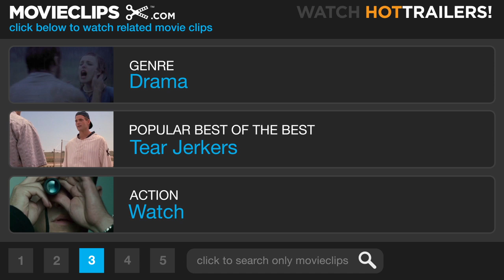The Last Tycoon (5/8) Movie CLIP - Nor I You (1976) HD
CLIP DESCRIPTION:
Monroe Stahr (Robert De Niro) watches dailies and makes the unpopular decision to have the scene re-shot.

FILM DESCRIPTION:
Based on an unfinished novel by F. Scott Fitzgerald adapted by the notable playwright Harold Pinter and brought to the screen by Elia Kazan, this movie explores the life and machinations of the troubled movie producer Monroe Stahr (Robert DeNiro). The real-life inspiration for the leading character was Irving Thalberg, a producer at MGM. The focus of this leisurely-paced movie is on the characters of these show-business people. This star-studded film was expected to be a more conventional drama, and was not well-received by the film-going public.

CREDITS:
Cast: Eric Christmas, Tony Curtis, Robert De Niro, Robert Mitchum, H.M. Wynant, Jeanne Moreau
Director: Elia Kazan
Producer: Sam Spiegel
Screenwriters: F. Scott Fitzgerald, Harold Pinter